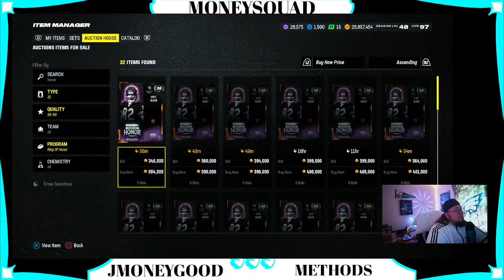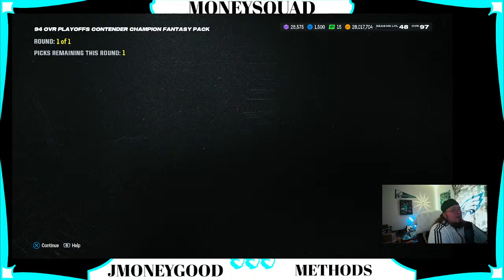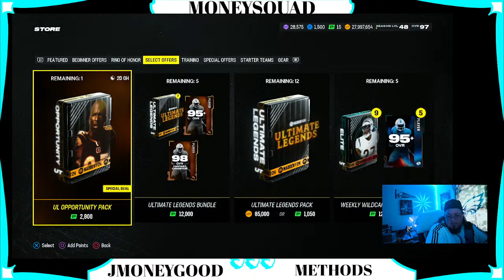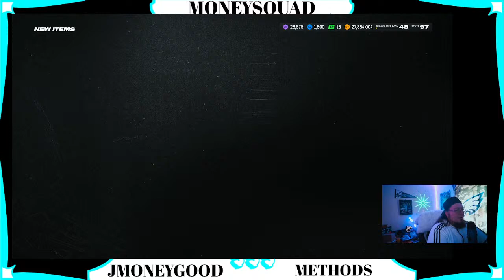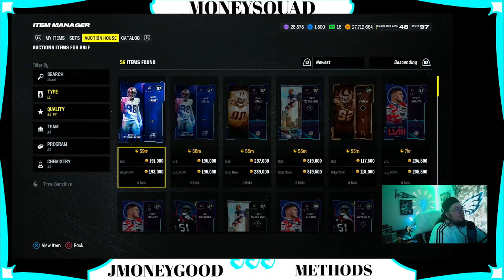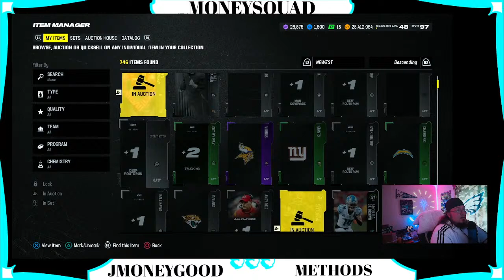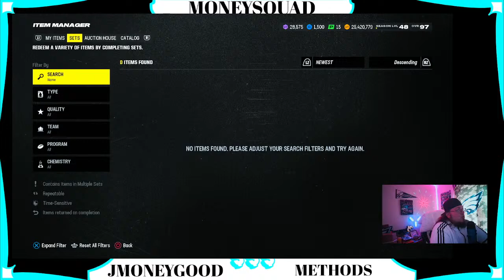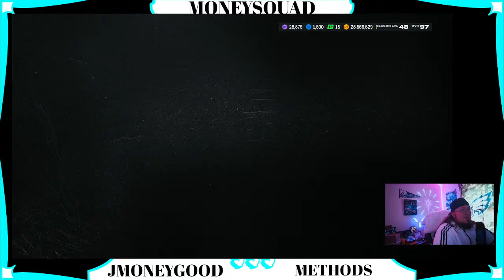ULTIMATE LEGENDS SAT MADDEN 24 COIN MAKING . PACKS AND COIN METHODS. MADDEN 24.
AKA MONDAY . THE BEST WAYS TO MAKE MADDEN 24 COINS. ULTIMATE LEGENDS PACKS AND COIN METHODS. DIVISION DYNASTY SETS AND COIN MAKING LIVESTREAM. ULTIMATE LEGENDS RELEAE 1.GENKI FORCE MADDEN 24 PACKS AND METHODS.MADDEN 99 PATRICK MAHOMES NFL HONORS.MADDEN 24 PACK RIPPING AKA. MADDEN 24 COIN MAKING TIPS TRICKS AND STRATIGIES. RASY BANK.